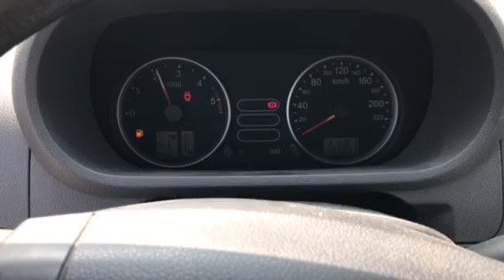V2631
Ford Fusion